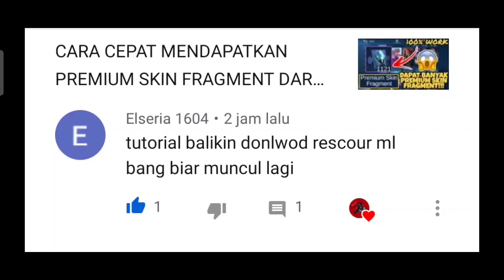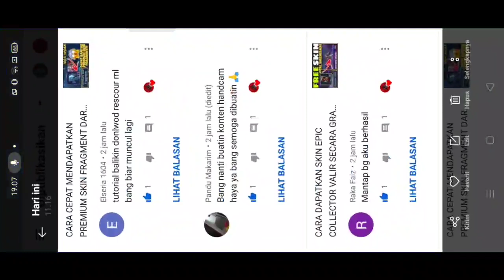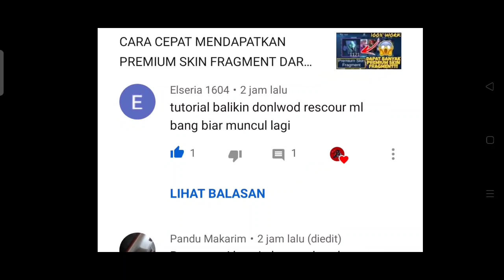CARA DOWNLOAD DATA MOBILE LEGENDS DAN CARA DOWNLOAD RESOURCE DATA MOBILE LEGENDS TERBARU 2021 - MLBB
(Bantu donasi bisa dengan via OVO, Dana, GoPay)

SYARAT MASUK CUSTOM ROOM :
3. Follow Instagram admin CENGCENG GAMING firdaus_a_a
5. Follow akun mobile legends admin firdaus.a.a
6. Setelah follow akun mobile legends nya admin silahkan chat sehabis match selesai
7. Password saat chat akun mobile legends admin "custom room CENGCENG GAMING"
8. Saat chat tidak menggunakan password tidak akan admin tanggapin
9. Setelah terpilih sebagai peserta custom room admin ucapakan selamat karena hasil pertandingan custom room akan admin upload di channel YouTube CENGCENG GAMING dan sobat shuriken bisa melihat akun sobat shuriken masuk di YouTube CENGCENG GAMING
10. Pemenang tantangan dari admin akan berkesempatan mendapatkan hadiah diamond langsung dari admin CENGCENG GAMING
11. Selamat mencoba semoga beruntung sobat shuriken, semangat . . . ! ! !
12. Salam . . . Shuriken . . . ! ! !

Berikan dukungan dengan cara berikut :
1. Like
2. Comment
3. Share

cara mendapatkan skin gratis mobile legend dengan vpn
como ganar skin gratis mobile legend
skin gratis mobile legends vpn
cengceng gaming mobile legend